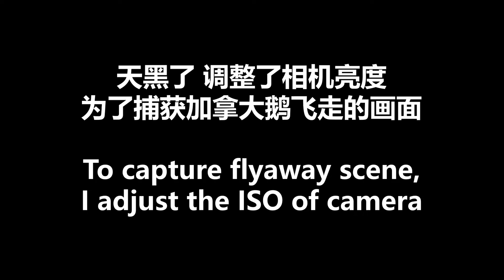No Copyright Relaxing Piano Music 无版权钢琴曲 | Canada Goose on Roof at Sunset 加拿大鹅在屋顶看夕阳（原创）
Copyright-free relaxing piano music, video footage is original with copyright
无版权可下载的放松钢琴曲 视频为有版权的原创作品

Please relax and enjoy, I hope my video can bring you joy and ease, wherever you are, and whatever you are doing
希望我的视频和音乐能给你带来快乐，不管你身在何处，在做什么事情，谢谢

A goose is having a good time at the roof of a building at Calgary Downtown
一只加拿大鹅在屋顶享受着夕阳时光

Shot by Sony A7II and lens of Sony 24-240mm

Let me know your comments below. 欢迎留言

My photography gear 摄影器材:
Sony Alpha A7 II Digital Camera
JOBY GorillaPod 3K Kit
Sony SEL2470GM FE 24-70mm F2.8 GM: shorturl.at/hjnqC
Rokinon 14mm F2.8 Full Frame Auto Focus Lens
Sony Alpha E-Mount FE 24-240mm f/3.5-6.3 OSS Zoom Lens
Sony - FE 50mm F1.8
DJI Spark
DJI Osmo Pocket: shorturl.at/hsvEZ